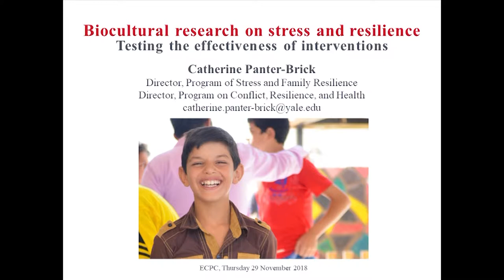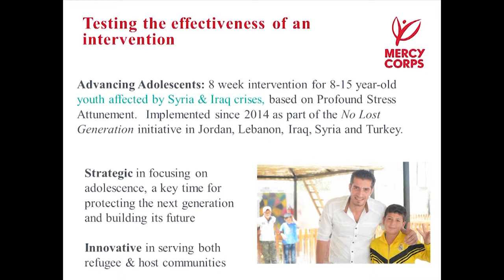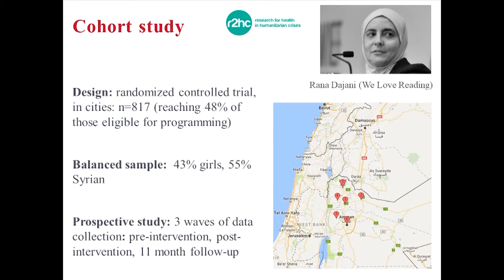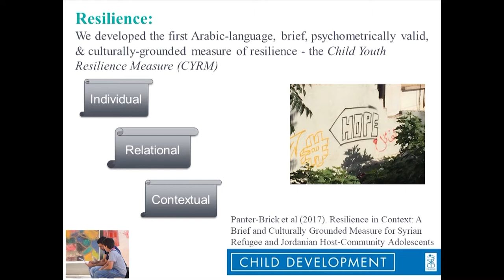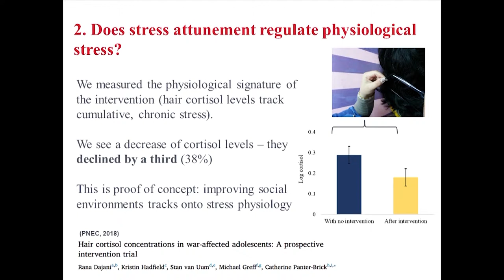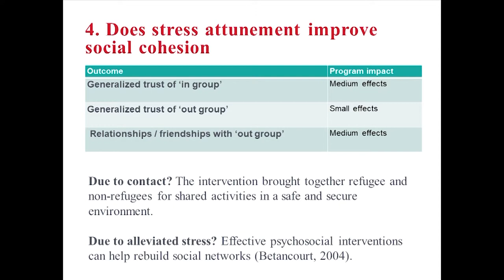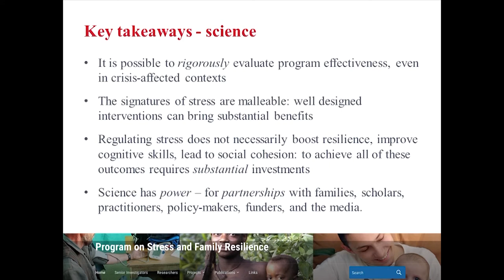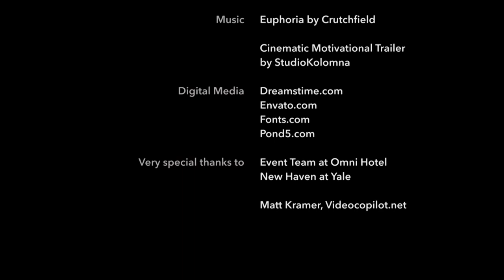Biocultural Research on Stress & Resilience | Catherine Panter-Brick, Yale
This presentation exemplifies a biocultural framework for measuring stress and resilience amongst populations living under challenging circumstances.  It also builds the evidence regarding efforts to evaluate program effectiveness - ‘putting interventions to the test’ - with examples drawn from humanitarian work with Syrian refugees in Jordan.  It concludes on the importance of partnerships.

ABOUT CATHERINE PANTER-BRICK, PHD
Catherine Panter-Brick is Professor of Anthropology, Health, and Global Affairs at Yale University. As a medical anthropologist, she directs the Program on Conflict, Resilience, and Health and the Program on Stress and Family Resilience, working on issues of risk and resilience to develop effective partnerships across academia, policy, and practice.

ABOUT THE ECPC CONFERENCE SPEAKER VIDEO SERIES
Watch 14 compelling talks by 25 world champions in evidence-based science & practice, education, human migration, web technology & media. Learn why they join together in expertise to pave a road to hope and build pathways to peace through the transformative power of children & families. Hear them sound the global call to action as they launch the ECPC Pledge to Action for Peace.

- To meet the speakers and learn more about this video series,

This ECPC event was organized by and made possible with support from Queen’s University Belfast, Yale University, and UNICEF.

Distinguished ECPC affiliated presenters join us from the halls of Yale University (Child Study Center, the MacMillan Center for Area Studies, Web Services) Queen’s University Belfast, the United Nations, The Global Movement for The Culture of Peace, UNICEF, Sesame Workshop, ACEV-Mother Child Education Foundation, IRIS-Integrated Refugee and Immigrant Services, and the NGO Committee on Migration.

ABOUT THE EARLY CHILDHOOD PEACE CONSORTIUM (ECPC)
The ECPC was established to grow a global movement for peace, social justice and prevention of violence through using evidence-informed strategies to enable the world community to advance peace, security and sustainable development. We must address root causes of violence and conflict, and we must empower children and families to be agents of change to advance social cohesion and peace.

MUSIC
"Euphoria" by Crutchfield
"Cinematic Motivation Trailer" by StudioKoloma

Audio remastered by Audio Visual 7